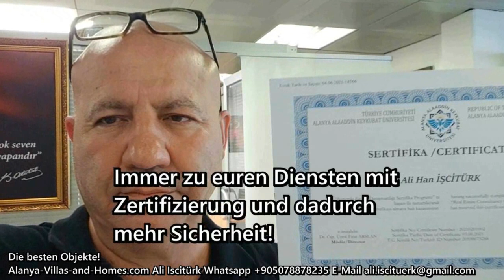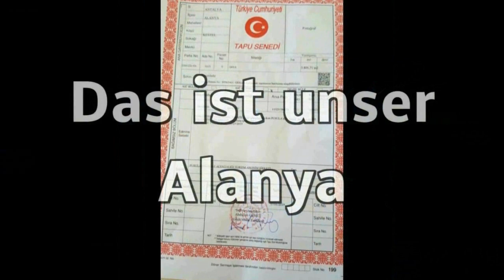VERKAUFT!Alanya - LANGT ZUUU!!! Nur 149.000€ 5 Zimmer Duplex mit Terrasse und 4 Bädern in Mega Anlag